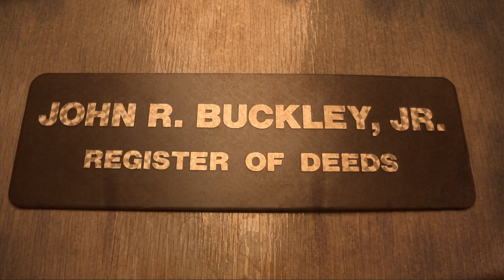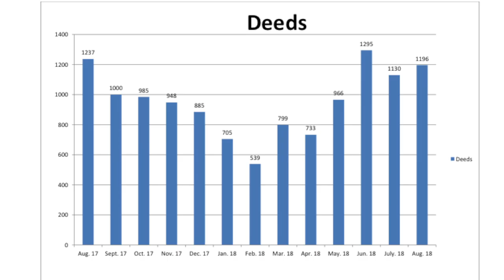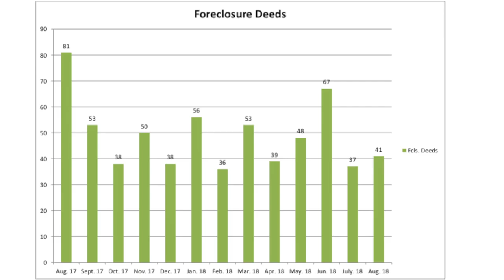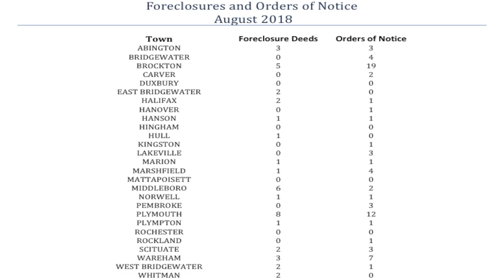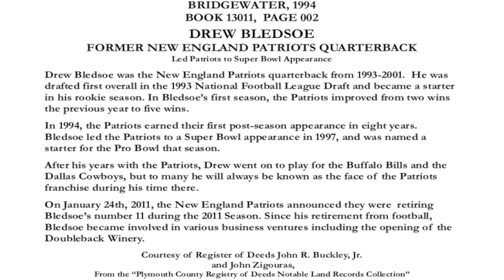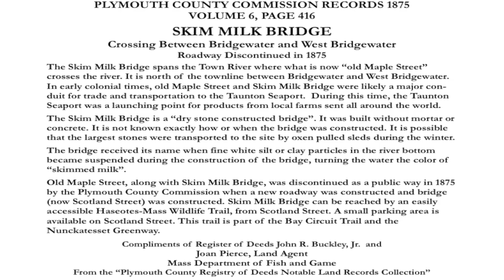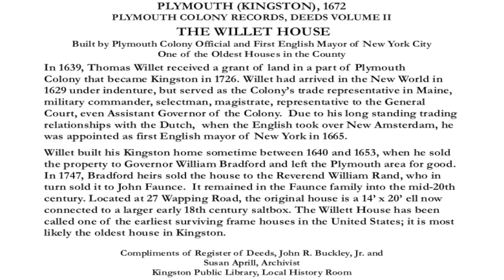Register's Report - 95